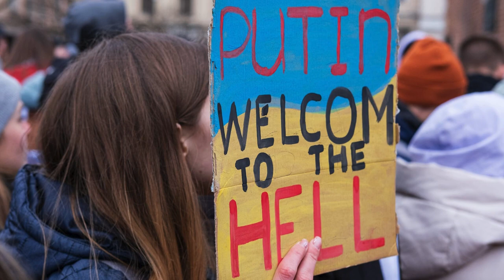Зеленський відповів, чи може Україна ліквідувати Путіна: "Маємо всі права захищати свою землю"